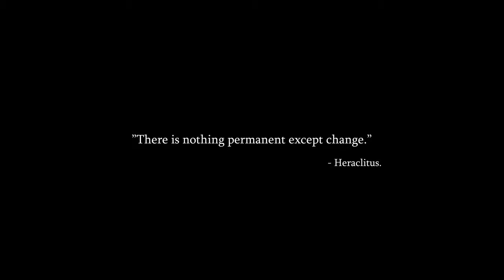Dying Light 2 (Announcement Trailer 2018)